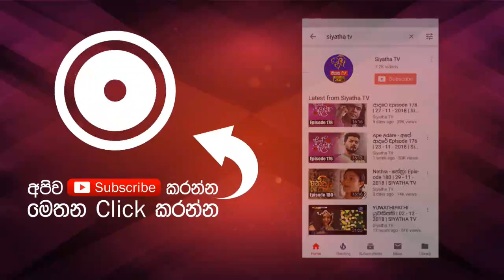Kande vihare | Sinethi Akila | 7 NOTES | Siyatha TV | 15 - 06 - 2019